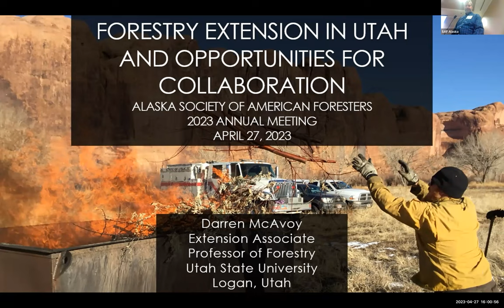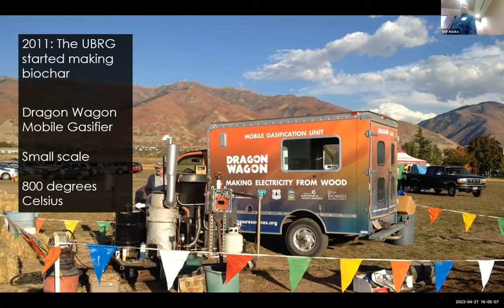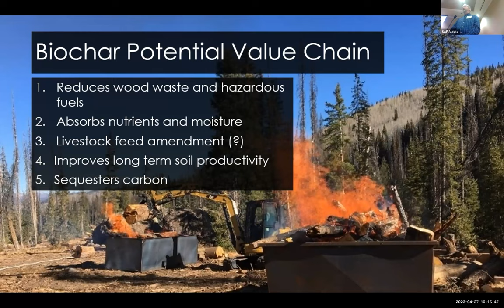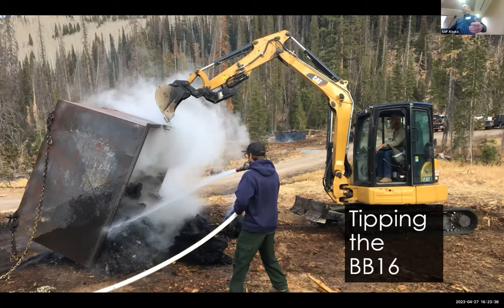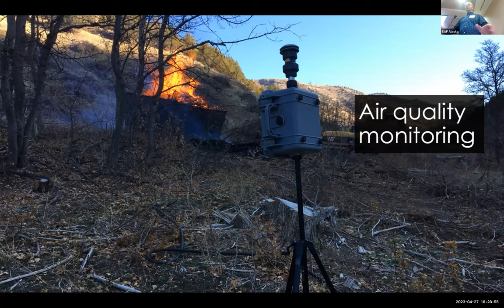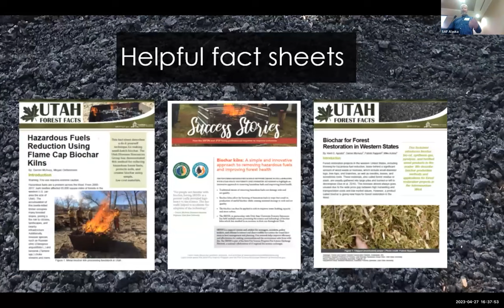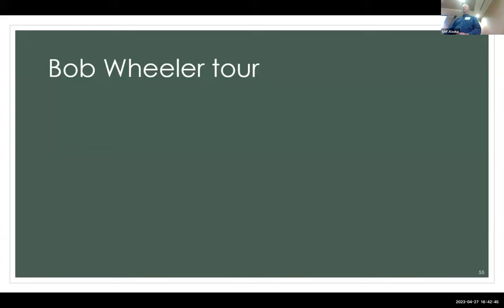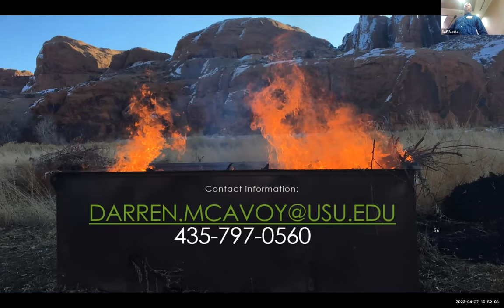2023 Alaska SAF Annual Meeting_Day 2-6_Darren McAvoy